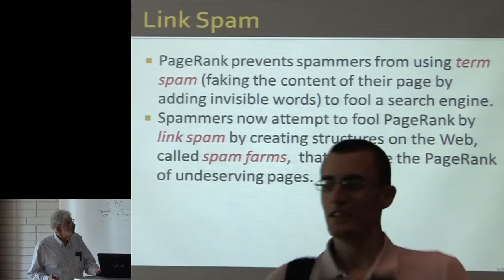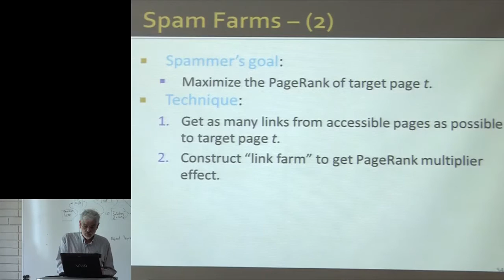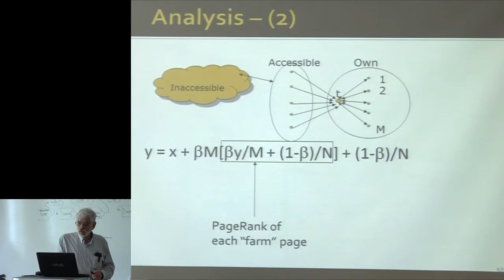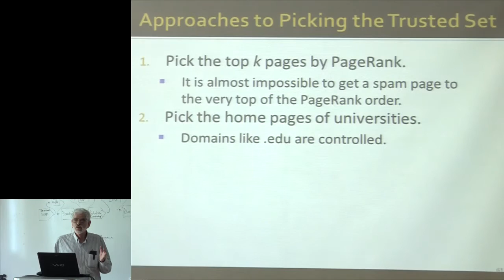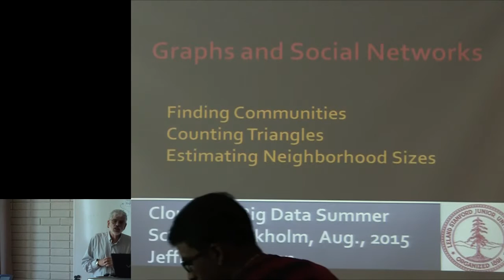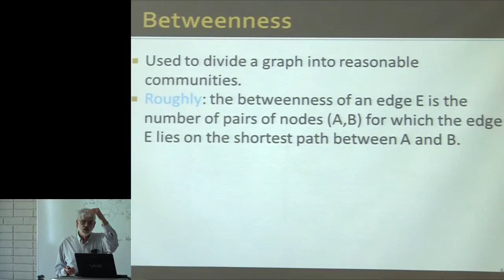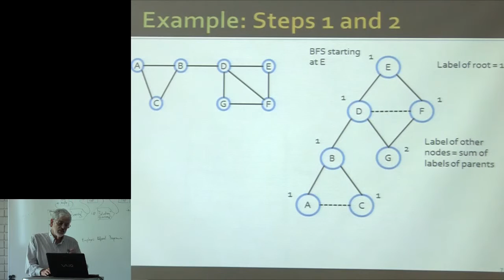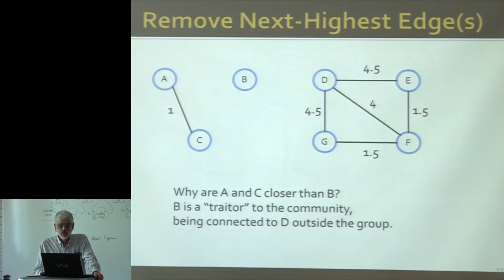Graph Algorithms, Jeffry D Ullman